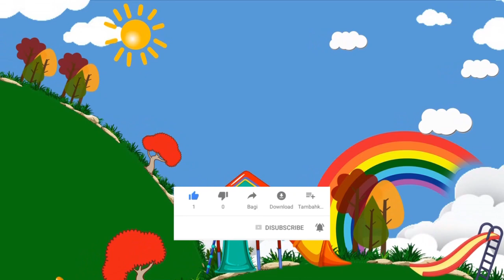NAIK-NAIK KE PUNCAK GUNUNG LAGU ANAK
video ini bekerjasama dengan channel cerita boneka
kunjungi channel nya

NAIK-NAIK
KEPUNCAK GUNUNG
TINGGI TINGGI
SEKALI
NAIK-NAIK
KEPUNCAK GUNUNG
TINGGI-TINGGI
SEKALI

KIRI KANAN
KU LIHAT SAJA
BANYAK POHON CEMARA
KIRI KANAN
KULIHAT SAJA
BANYAK POHON CEMARA